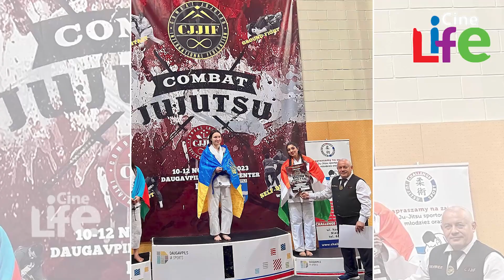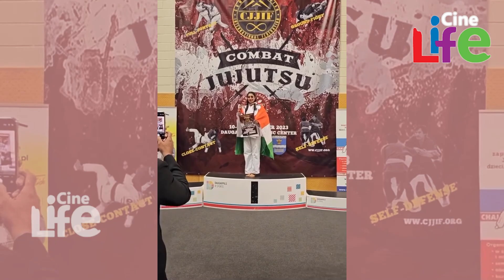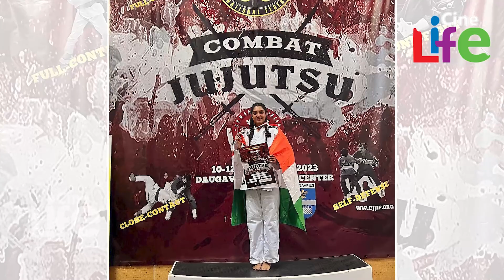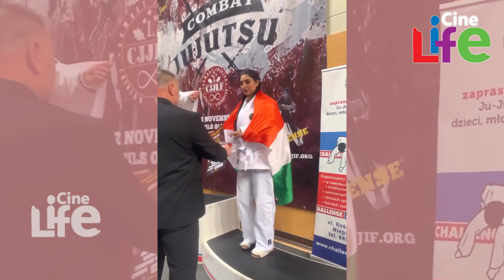ഋതുമന്ത്ര ആളു ചില്ലറക്കാരിയല്ല.. ബിഗ്‌ബോസിലെ ആര്‍ക്കും സാധിക്കാത്ത നേട്ടം..!! | Rithu Manthra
ഋതുമന്ത്ര ആളു ചില്ലറക്കാരിയല്ല..!!
ഇന്ത്യന്‍ ദേശീയ പതാക പുതച്ചുള്ള ഈ വീഡിയോ കണ്ടോ..!!
നടിയ്ക്ക് അപൂര്‍വ്വ നേട്ടം..!!